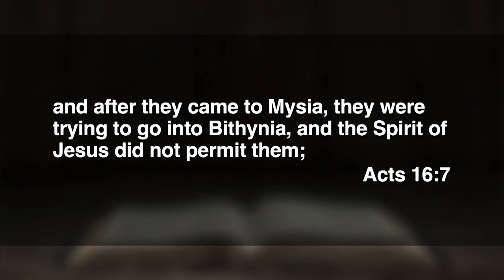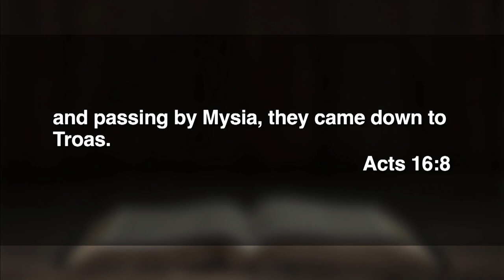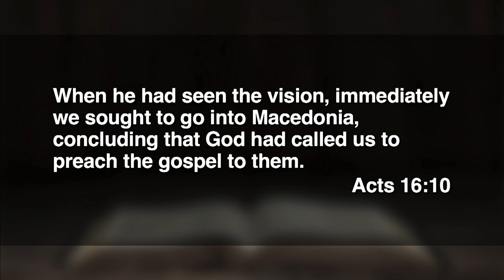9:00 - June 25, 2023 - Somewhere Else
Dr. Tom Davis preaches from Acts 16:6-10.